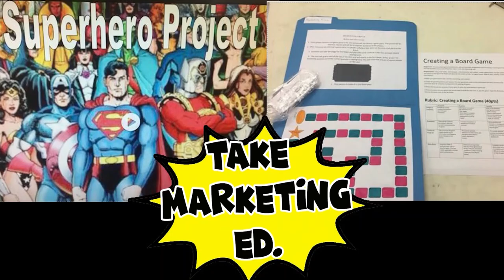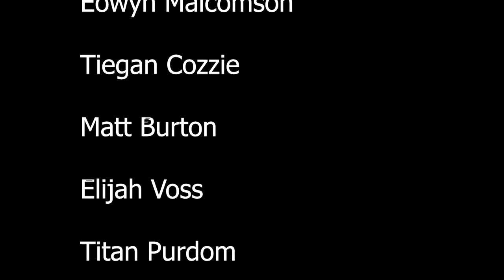2021 Capital High School New Student Video Part 2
Capital High School
100 Valley Drive
Helena, Montana 59601
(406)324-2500